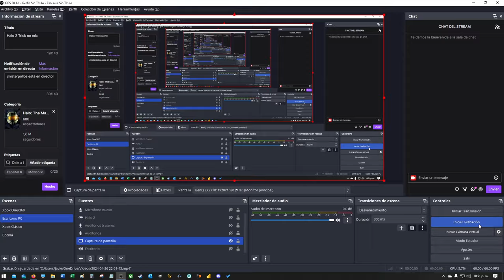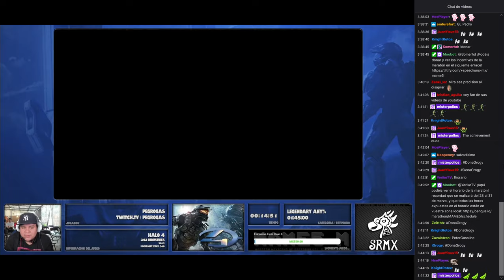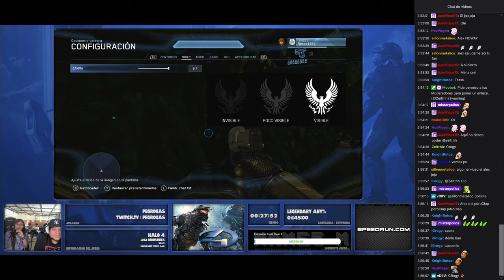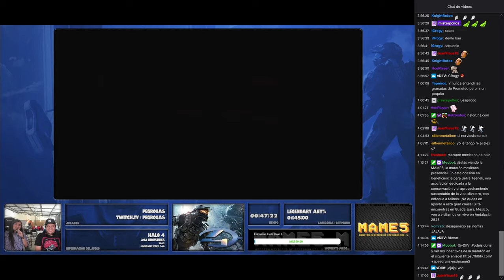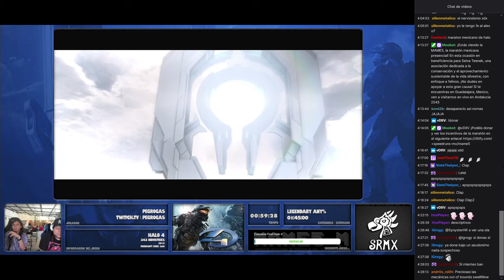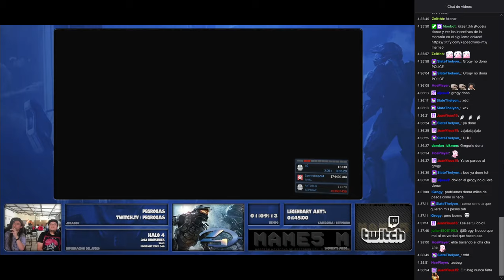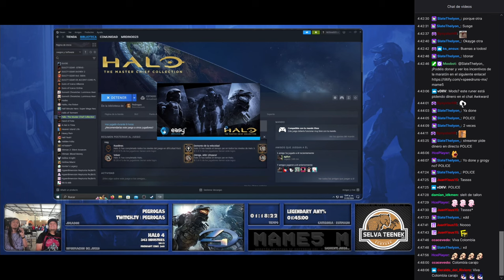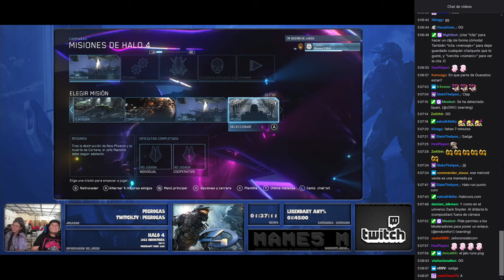Halo 4 Speedrun en Legendario - Maraton Mexicana de Speedruns GDL 2024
Un pequeño vistazo a lo que se vivio en la Maraton Mexicana de Speedruns en Guadalajara, Jalisco. Con comentario de @Alextremo08